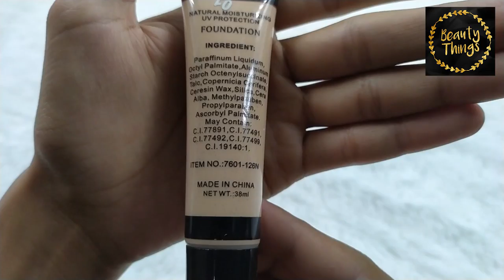MISS ROSE FOUNDATION NO 01